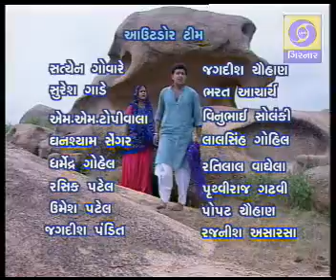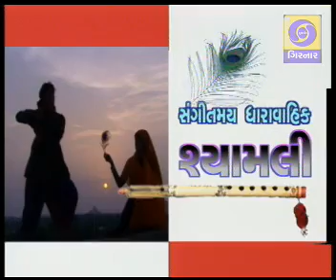Shyamli Ep 77